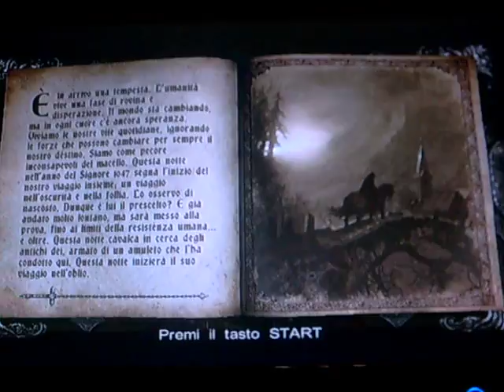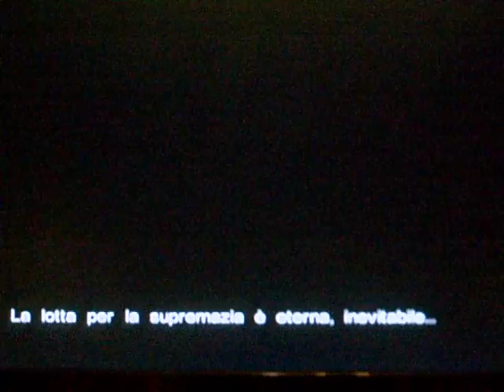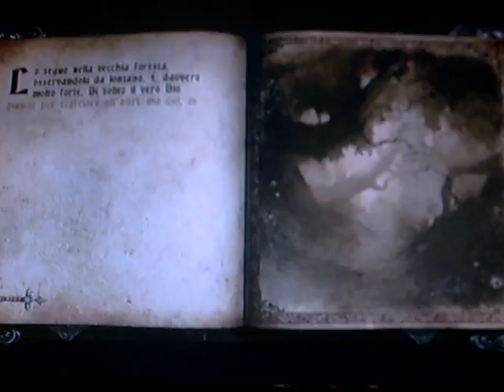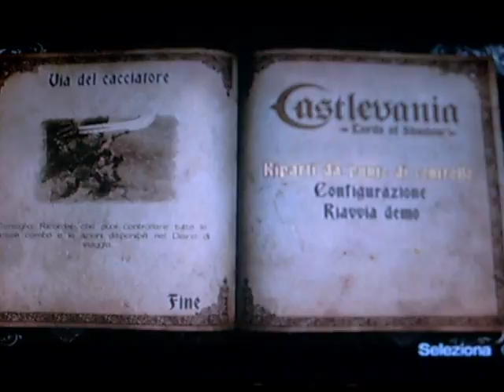Demo di Castlevania lords of shadow parte 1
prima demo-gameplay della TheGameplaystop